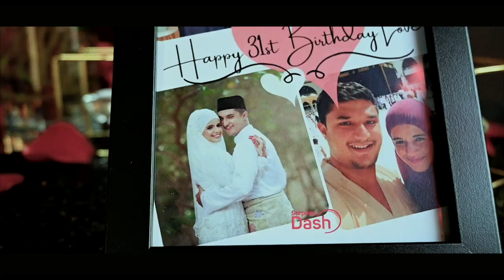A Surprise Birthday Party for Sabreena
The unexpected moment is always sweeter. A surprise birthday party planned by a romantic husband for his beautiful wife!

Cinematography by Hasheel Sidhu Services